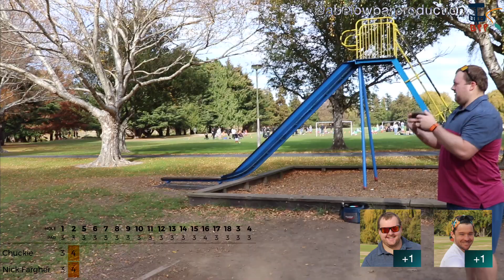ABPP | 2021 Christchurch Disc Golf League | Group 8: C Norriss vs N Fargher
This time A Below Par Production features the Christchurch disc golf league group 8 preliminary final between Birdie Gang members Caleb 'Chuckie' Norriss and Nick Fargher.

Commentated by @elliotfaulkner and @steeltrap137